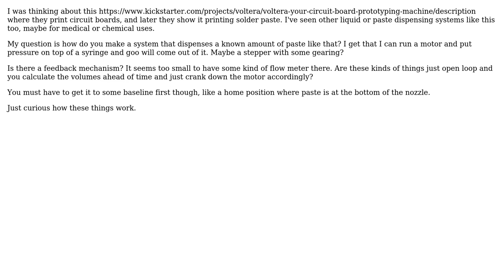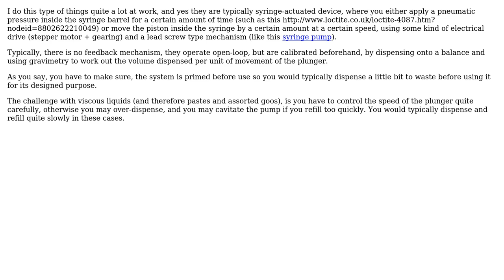Engineering: controlled depositing of goo with a syringe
With thanks & praise to God, and with thanks to the many people who have made this project possible! | Content (except music & images) licensed under CC BY-SA | Music | Images & others | With thanks to user confused user am304 user 706Astor and the Stack Exchange Network Trademarks are property of their respective owners. You are responsible for your own actions.